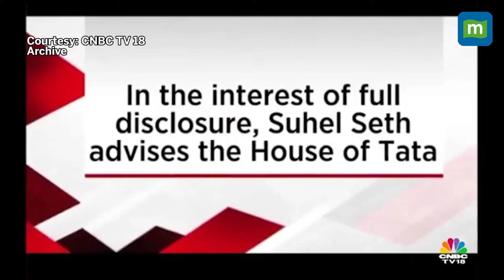Ratan Tata's last interview | Reflections on his legacy in an exclusive interview in CNBC-TV18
Ratan Tata, the 86-year-old chairman emeritus of Tata Sons, passed away in Mumbai on Thursday after being admitted to Breach Candy Hospital due to age-related health issues. A visionary leader, Tata significantly influenced both the Tata Group and India's industrial landscape. In an exclusive 2017 interview with Network18, Ratan N. Tata, Chairman of Tata Trusts, discusses various topics, including his perspective on a new urban India, the meaning of the Tata legacy today, and its implications for philanthropy. Don’t miss the conversation between Mr. Tata and Mr. Suhel Seth.